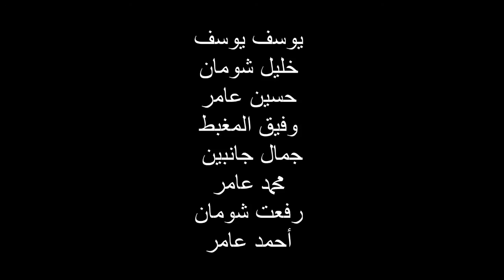صرخة مغوار- كلمات وألحان عمر شبلي غناء مالك بو عرب ..